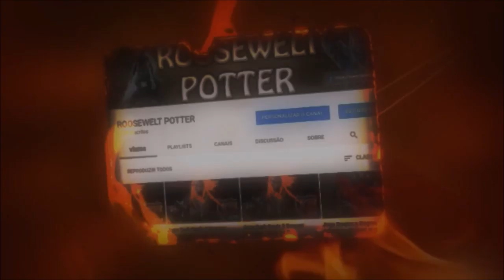Dark Souls 3 cosplay Simon Belmont de Castlevania vs Vordt do Vale Boreal